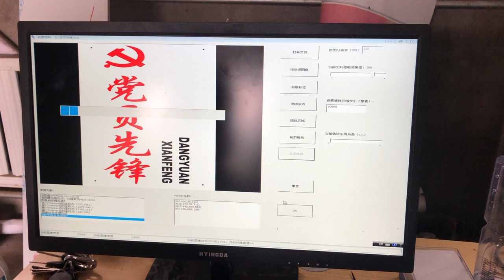Sesame CCD Camera cnc router machine-cutting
Step 2

Emily Zhang/International Trade Department
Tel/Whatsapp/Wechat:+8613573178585